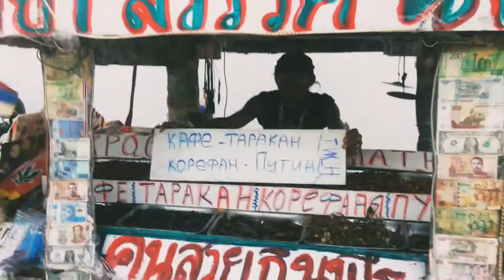Таиланд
Продавец тараканов